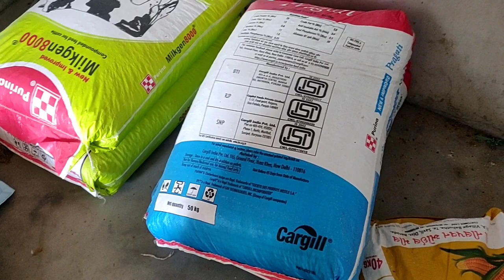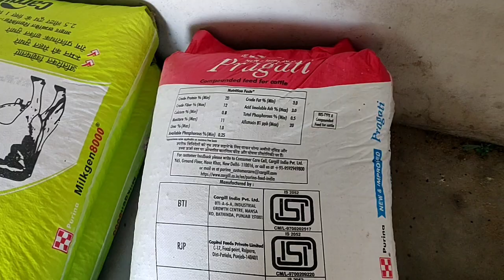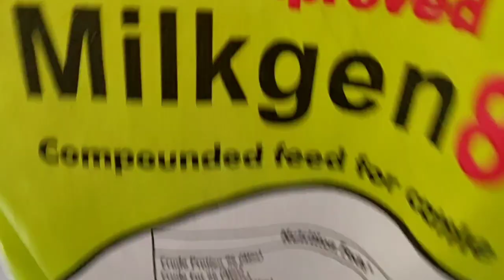abhi farm pe ye feed khila Raha hu!!